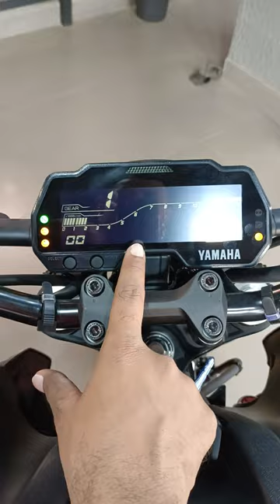Yamaha MT-15 Dual ABS New Meter Console Update Features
Yamaha MT-15 Dual ABS New Update Features